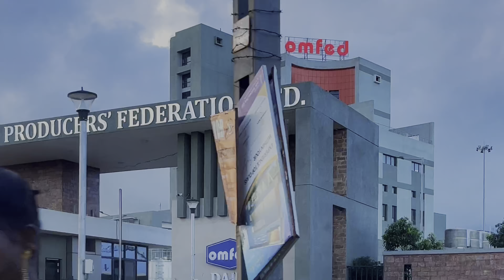sri sri university naraj cuttack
Explore the unseen area of Sri Sri University and Naraj Cuttack.